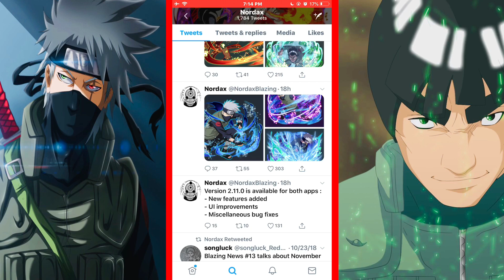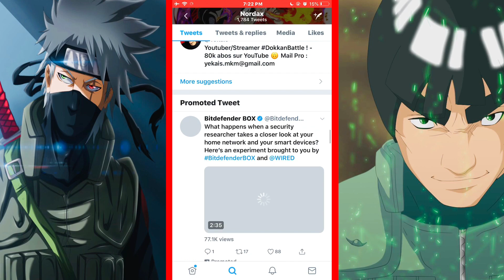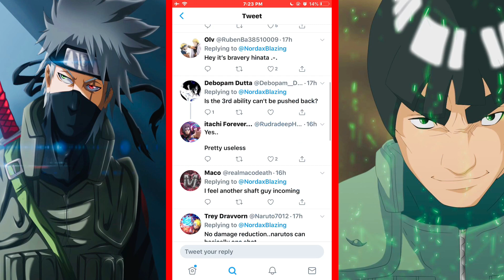Kakashi & Might Guy Blazing Bash JP Update Naruto Shippuden Ultimate Ninja Blazing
SOUNDTRACKS USED IN VIDEO
My sexy voice

 MY NAME IS PHAMTEX,
I want you to forget about revenge because, the fate of those who seek revenge is grim. It’s tragic, You will end up suffering and hurting yourself even more. Even if you do succeed in getting revenge, the only thing that remains is emptiness. Together we can save the shinobi world. Please take a seat and enjoy the content.